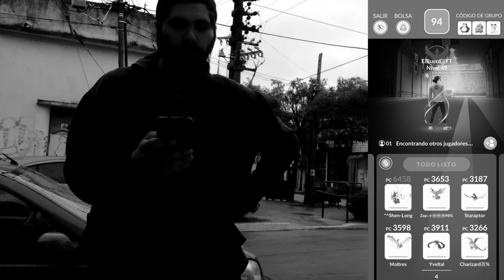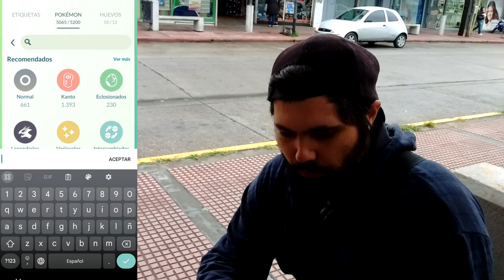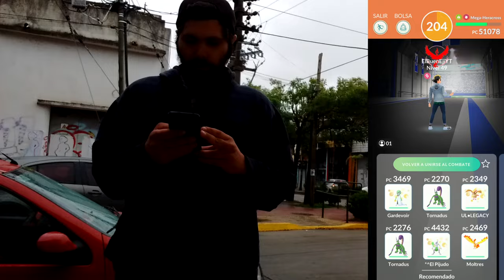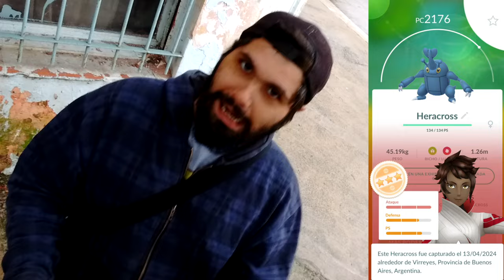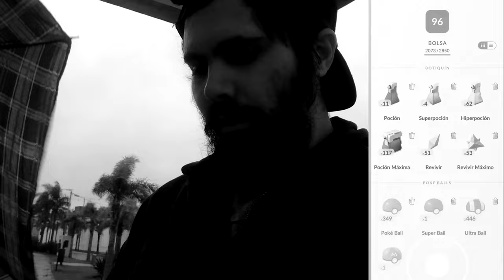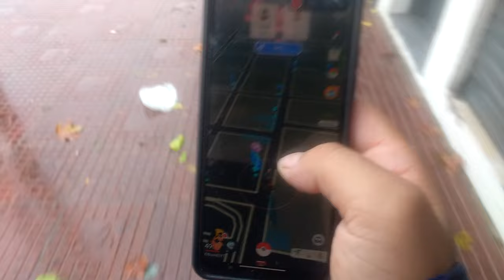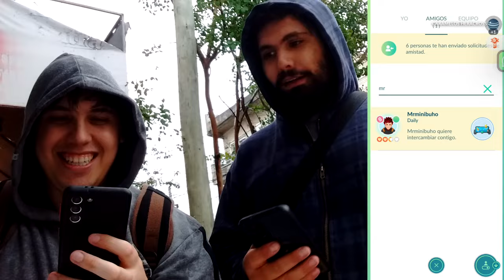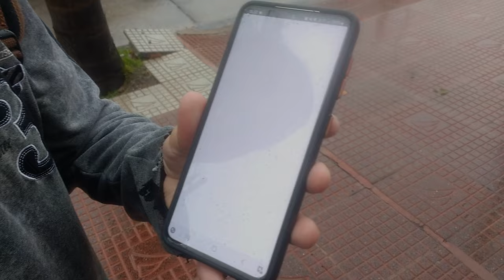¿SE PUEDE SOLEAR MEGA-HERACROSS? l JUGANDO BAJO EL AGUA l Pokémon GO Argentina l El Buen Eji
Hoy nos vamos en búsqueda no solo del 100% IV de heracross, sino que también tenemos la misión de subir a heracross 98% hasta donde pueda y tratar de conseguir algún que otro shiny, así que ponete cómodo y a disfrutar!

- 50 Polvos estelares
- Aparece un Pokémon
- Incienso x1
- Caramelos raros x5
- 50 Mega Energía de Charizard

Código: VQQTVQFKQ